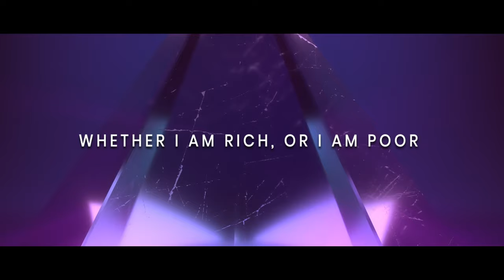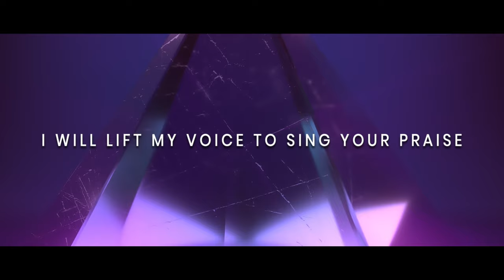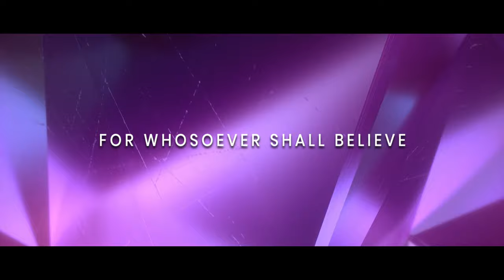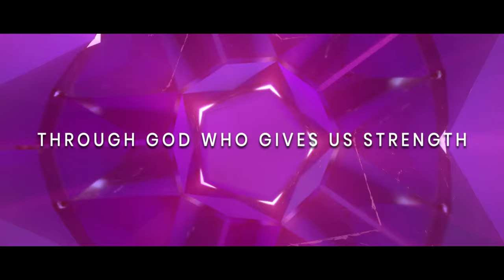Everything Is Possible (Lyric Video) - Philippa Hanna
Lyrics

There’s a story of unfailing love
That echoes in my heart
There’s a promise that You’re always here
Your word will light my path

We shall not fear the days to come
You are with us to the end
And everything is possible
Through God who gives us strength

You make everything brand new
Cos You’re the God of miracles

Whether I am rich or I am poor
I will give You thanks
I will lift my voice to sing Your praise
In every circumstance

Whether found in sickness or in health
I have learned to be content
Cos everything is possible

For whosoever shall believe
Jesus made a way
His blood poured out on Calvary
Has broken every chain

Song: Everything Is Possible
Artist: Philippa Hanna
Writers: Philippa Hanna, Martin Smith, Roo Walker, Chris Eaton
Copyright © 2020 Integrity Music Europe admin by CapitolCMGPublishing.com excluding the UK & Europe which is admin by Integrity Music part of the David C Cook family/Clouseau Music/Roo Walker Publishing Designee/Gloworks Publishing Ltd admin by Bucks Music Ltd
CCLI: 7147731